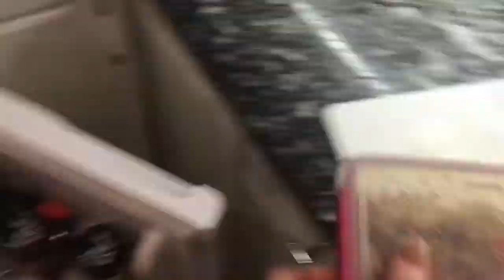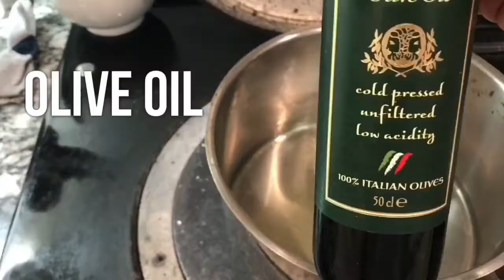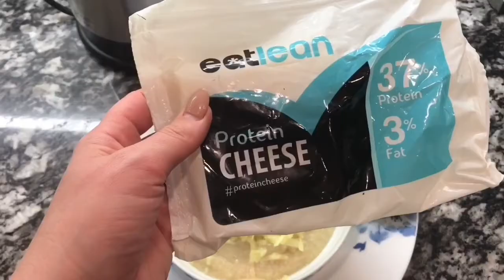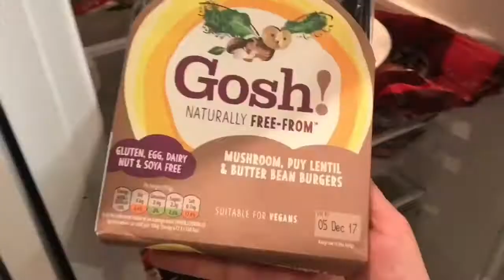7 HEALTHY MEAL PREP IDEAS // Delicious macro friendly food not pretty enough for Instagram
hello and welcome back. Thank you for clicking on this video and I hope you get some ideas and inspiration for easy meals, that may not look like much, but are very delicious, quick and easy to prepare.

I used to post meals daily over on Instagram, but the truth is I just don’t have the wither all or the creative genius to post beautiful and appetising foodie photographs.  My passion lies in the cooking and less so the presentation and no matter what, I cook every day.  It doesn’t always look the best, but it sure does taste awesome and has helped me loose 8kg (17/18lbs) of excess baby weight these past months.

This week I share with you 7 meals that are simple, micro nutrient and Protein rich. I’m not macro counting at the moment so I haven’t shared the nutritional details, but here you are….with the prep time included

1. Roasted Cauliflower toast with HECK Chicken Sausages (5 min)
2. Mixed Veg and Heck sausage tomato salad with balsamic dressing (3 min)
3. Creamy Tuna stuffed sweet potatoes (10 min)
4. Chicken and mixed vegetable curry (15 min)
5. Spaghetti squash bolognaise (15 min)
6. Cauliflower Cheese Soup (10 min)
7. Gosh Vegetable bake with roasted vegetables and fried egg (5min)

Product details listed below

FITNESS. FOOD. FEELING. FUN FACTS. AND FAMILY LIFE

Also, check me out on:

Instagram @naturalborncavewoman For regular post on my postpartum physique update, personal meals, exercise clips and daily vlogs

And if that tickles your fancy, do you know I have a private online community where we share daily recipes, motivation and answers to your fitness question… Check it out and ill add you to the team

all these products I bought at Tesco

thank you too Hook Sounds for supply the music to my video “Get Happy”